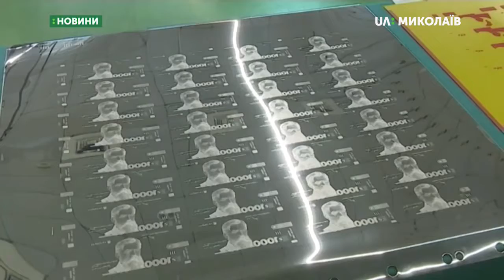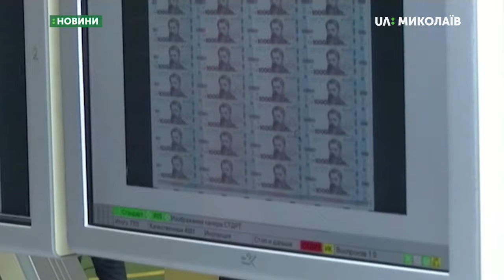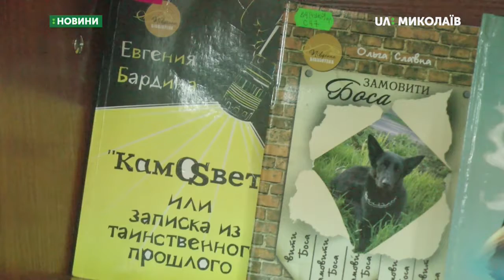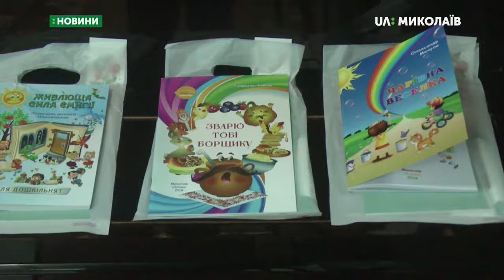01.10.2019. Новини. 19:00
Новини
Інформаційна картина дня (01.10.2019) поглядом кореспондентів телеканалу UA: Миколаїв (випуск новин — 19:00):
- на автодорозі «Одеса – Мелітополь - Новоазовськ», поблизу повороту на м. Очаків, сталася дорожньо-транспортна пригода;
- у Кривоозерському районі пеід час  дорожньо-транспортної пригоди загинув чоловік;
- У Центральному районному суді Миколаєва відбулось чергове судове засідання за обвинуваченням 23-річного мешканця Херсонської області, якого підозрюють у вбивстві;
- Рятувальники загасили пожежу на КП “Санітарна обробка міста”;
- У банкнотно-монентному дворі Національного банку України показали, як виготовляють нову 1000-гривневу купюру;
- Виповнилося 50 років з дня запуску першого тролейбуса в Миколаєві;
- У Миколаївській обласній бібліотеці для дітей ім. Лягіна відбувся літературний фестиваль Bookids  Fest;
- Муніципальний баскетбольний клуб «Миколаїв» переміг «Кривий Ріг».